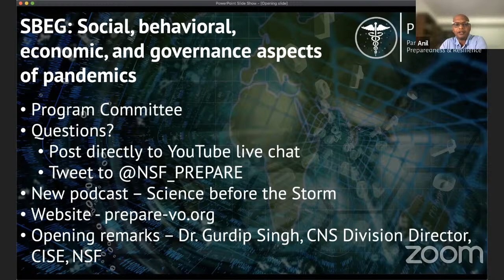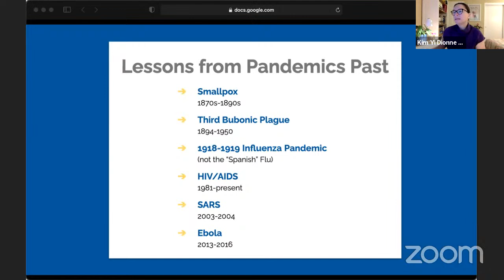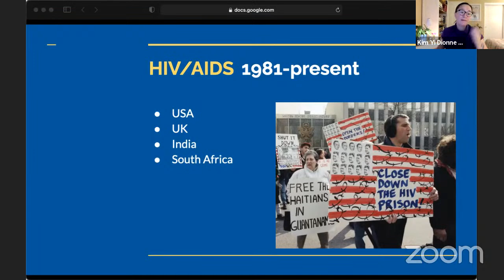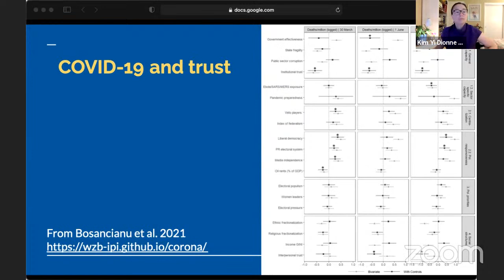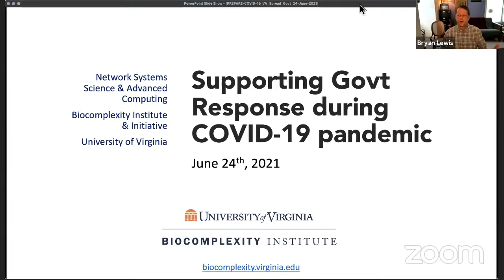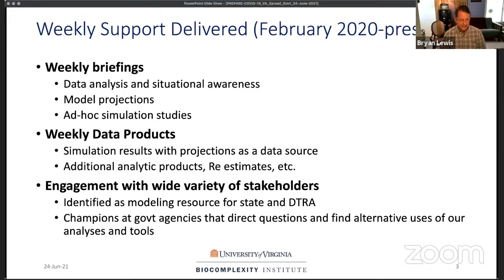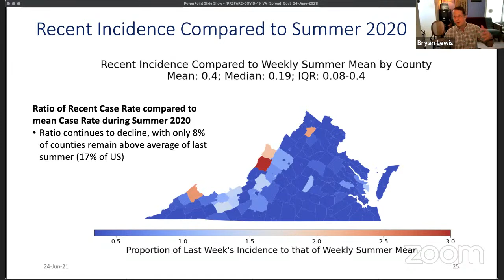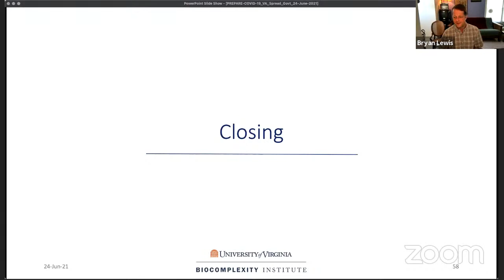PREPARE SBEG Workshop June 24 2021 Session 1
Welcome to the opening of our 4 session workshop on Social,  Behavioral, Economic, and Governance aspects of Pandemics. This first session features opening remarks from Gurdip Singh, CNS Division Director, NSF followed by presentations and a discussion with Kim Yi Dionne (UC Riverside) and Bryan Lewis (Biocomplexity Institute,  UVA) on governance & economic aspects.

0:00  Intro to speakers
4:58  Gurdip Singh (NSF), intro to SBEG workshop
10:42  Kim Yi Dionne (UC Riverside), “The Politics of Pandemic Othering and Trust: COVID-19 in Historical Perspective”
41:22  Bryan Lewis (BI/UVA), “Supporting Government Response during the COVID-19 Pandemic”
1:10:25  Q&A with the speakers